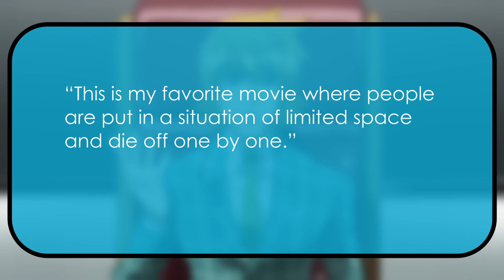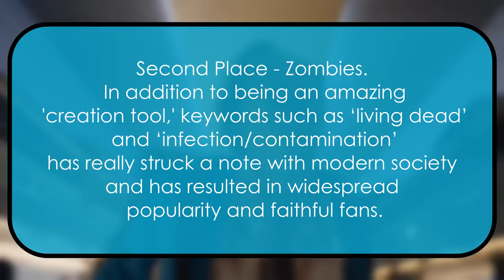Where's the Succession War Headed? Hunter x Hunter Theories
Since Togashi is a movie buff, every arc in Hunter x Hunter is inspired by a different genre. For the Succession War, it's survival horror. From the movie Alien to disturbing Roman mythology, let’s examine the movies, religious symbolism, and mythology influencing Hunter x Hunter's current Succession War in order to try and figure out where this story might be headed!

Did I miss any movie easter eggs or possible plot parallels? Let me know down below!

Sources:
Phantom Rouge Interview Translation: